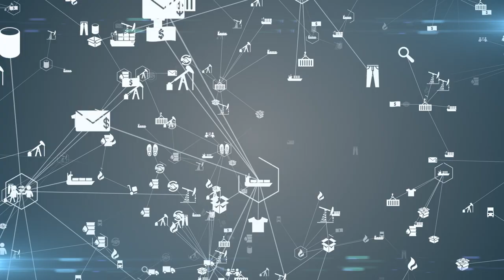The Flutterwing's Leap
Captain Z'ree'ka and her ragtag crew navigate the perilous expanse of space aboard the rickety "Flutterwing." A seemingly worthless detour leads them to a cosmic anomaly – a wormhole. Driven by the thrill of discovery, Z'ree'ka steers the "Flutterwing" into the unknown, entering a dazzling new frontier.